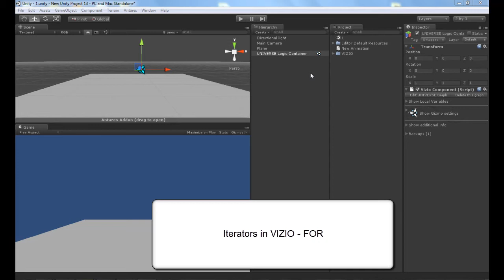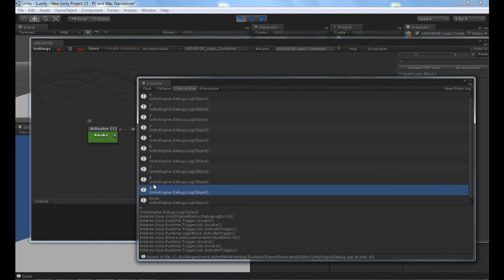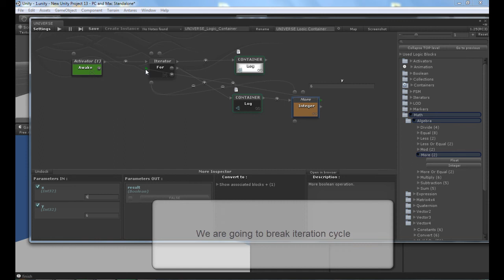Iterator-FOR.mp4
Using FOR iterator in Antares VIZIO for Unity3d